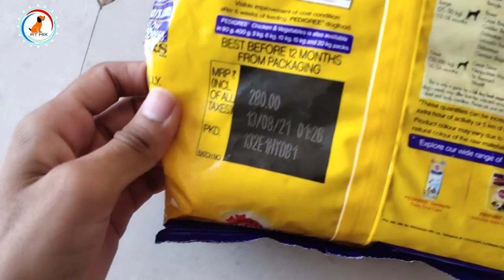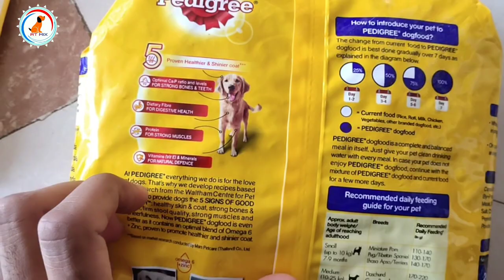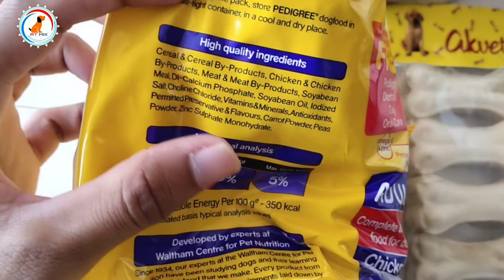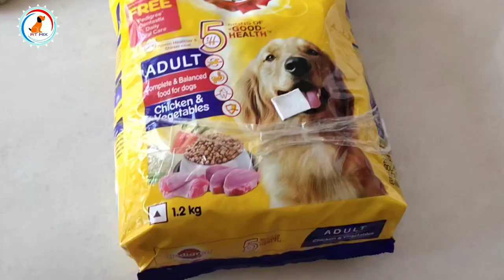Shopping For My Dog 💸/ Labrador / Dog food unboxing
Today topic information :- Dog food and some dog products how they helpfull to your dog and what is price of that products

pedigree products

1)Pedigree Adult Dry Dog Food, Chicken and Vegetables, 3kg Pack

2)Pedigree Adult Dry Dog Food, (High Protein Variant), Chicken Egg and Rice, 3kg Pack

3)Pedigree Puppy Wet Dog Food, Chicken Chunks in Gravy, 15 Pouches (15 x 80g)

My camera

My mic

Tripod

Smart phone

Product for You Dog breed
Best Offer

1)Drools Chicken and Egg Adult Dog Food, 3 kg with Free 1.2 kg

2)Drools Chicken and Egg Puppy Dog Food, 3 kg with Free 1.2 kg

3)Drools Meat and Rice Adult Dry Dog Food, 3kg + 900 gm Free

Royal canin

1)Royal Canin Labrador Junior, 3 kg

2)Royal Canin Maxi Puppy, 4 kg

3)Royal Canin Mini Adult, 4 kg

1)Foodie Puppies Cotton Durable Dog Chew Rope Toy for Small to Medium Dogs (Colour May Vary)

2)Super Dog Spiked Rubber Dog Ball (Color May Vary)